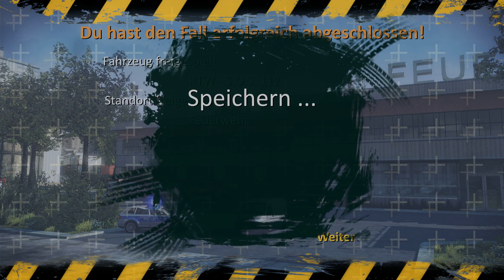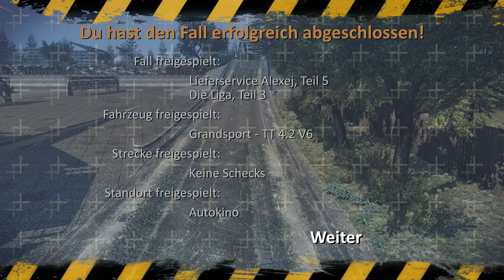Let's Play Alarm für Cobra 11 Burning Wheels [German][#11] Bombenräumkomando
Ein Schiff entsorgt giftigen Abfall im Hafen. Also erst mahl den Kapitän zu rede Stellen. Dann kommt eine Bombendrohung die das Industriegebiet Sprengen will.Und dann fahren wir mit Semir noch in die Liga.